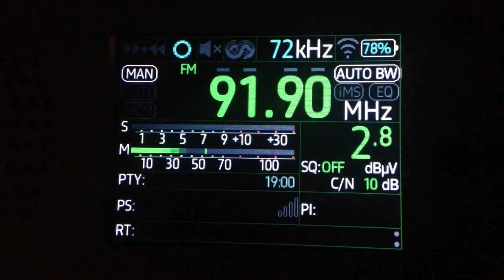Megafon FM - Hírek - 2024.03.30.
📡 TX:     Station: Megafon FM
                 Frequency: 91.9 MHz
⚡️ ERP:    0.025 kW
📏 QRB:   44 km
📻 RX:      TEF6686

A Megafon egy helyi hatókörű kereskedelmi rádióadó Nógrád és Pest megyében. Az adó könnyűzenei slágereket sugároz a 80-as évektől a mai napig Balassagyarmaton és annak 20 kilométeres körzetében a 95,7 MHz-es, Vácon és 25 kilométeres körzetében a 91,9 MHz-es frekvencián, így Balassagyarmattól Dunakesziig majdhogynem zavartalanul, változó minőségben még Budapest egyes részein is fogható a rádió.
A rádióállomás hangjai Kiss Kata és Temesi Bertalan, dalszövegíró.

(Wikipedia)